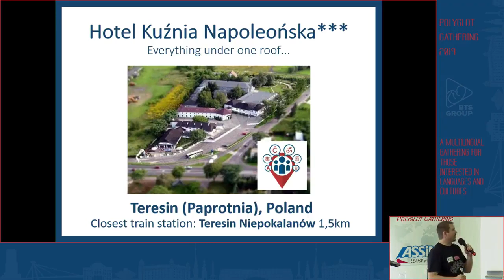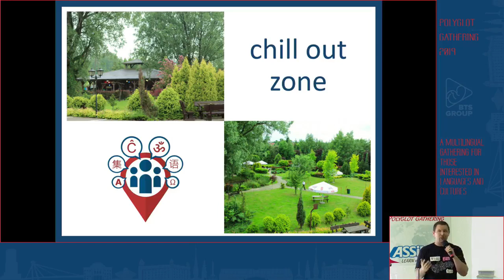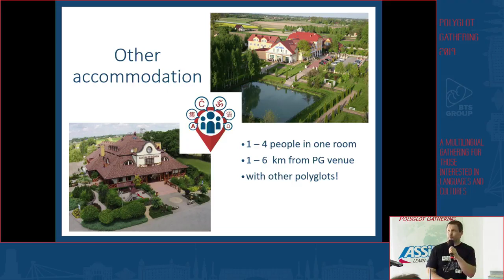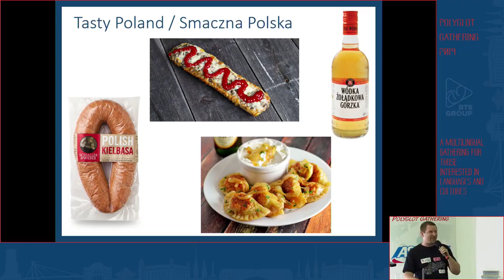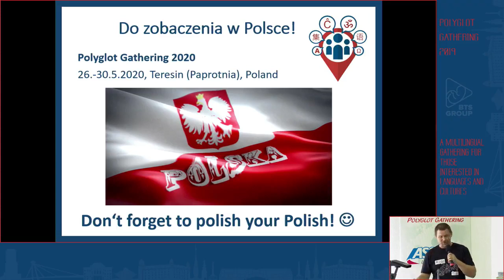Announcement of the new venue for PG 2020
From the livestream of the closing ceremony of Polyglot Gathering 2019 in Bratislava